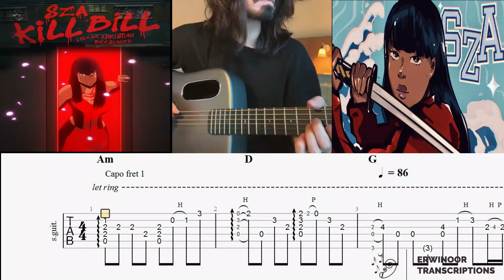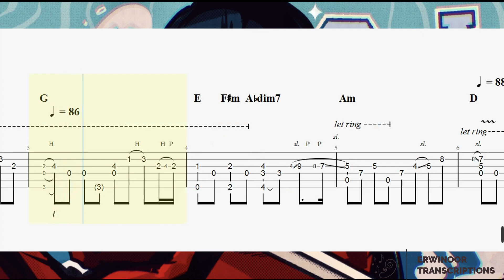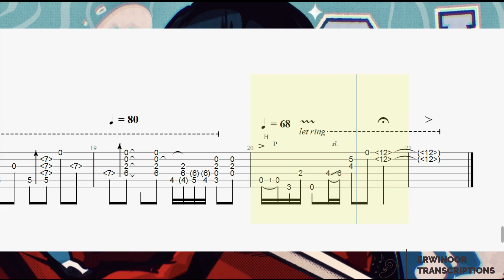KILL BILL - SZA ( MATEUS ASATO ) GUITAR TAB